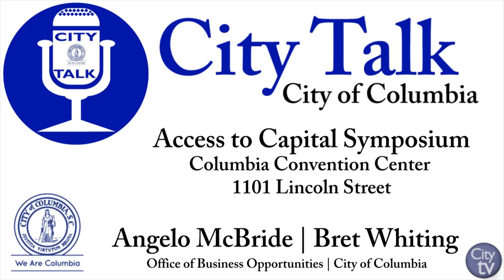City Talk: Access to Capital Symposium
The Access to Capital Symposium will be back at the Columbia Metropolitan Convention Center on Wednesday, June 6th. Don't miss out on the great empowering events happening this week, and don't forget to register!

If you would like more information about any of the events planned for the Access to Capital Symposium, please visit our For City of Columbia information, visit our or check us out on our many social media platforms.